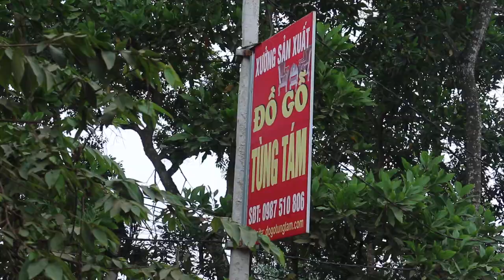✅ Đồ Gỗ Tùng Tám Phú Thọ những ngày cuối năm